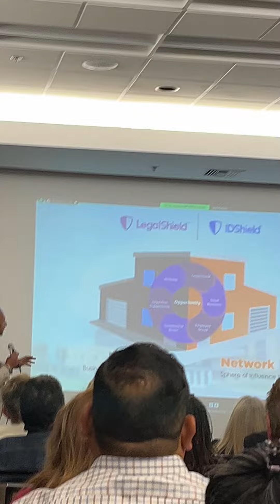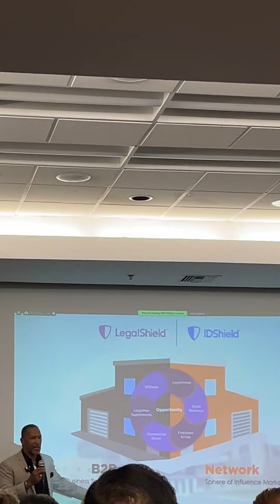Try Supporting Local Business Owners With legalplan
Small Business Legal Shield Plans Give Opportunities To Offer Legal And Identity Theft Protection Plans To Business Owners And Their Employees.

In this video, we dive into the exciting opportunities for small businesses in offering legal plans to both the company and its employees. Learn how to effectively market these plans to a wide audience and make the most of this business solution.
- Discover how to target small businesses and employees with legal plan memberships.
- Uncover the potential in marketing to the vast number of commuters in cities like Manhattan.
- Learn about the Business Solution Division's strategy to capture a large audience.
- Understand the impact of offering legal plans to employees as a small business owner.
- Explore the immense opportunities available for businesses in providing legal services.
00:00 Market memberships, division outreach, business opportunities.

Subject: 🌟 Exciting New Release: Unlock the Power of Small Business Plans in Our Latest Video!
Hey there, Justice League fans!
We are thrilled to announce the release of our latest video where we dive into the world of small business plans and the incredible opportunities they offer to both business owners and employees.
In this episode, our host delves into some key insights that you won't want to miss. Here are the 5 keys that you'll learn:
1. Discover how the Business Solution division allows us to approach companies and small businesses to offer legal plans either to the business itself or its employees.
2. Uncover the potential of tapping into the vast market of three and a half million daily commuters in Manhattan through the business solution division.
3. Learn the importance of seizing the opportunity to reach employees where they are - at their workplace.
4. Explore the strategy behind marketing memberships to a large audience in a targeted manner.
5. Find out how small businesses can benefit from legal plans and why it's a win-win situation for all involved.
Fun Fact from the Episode: Did you know that three and a half million people commute to Manhattan every day for work? That's a huge pool of potential members and opportunities to offer legal plans!
So, whether you're interested in exploring new business avenues or want to learn more about reaching a broader audience, this video has got you covered!
Ready to take your knowledge to the next level? Watch the video now and uncover the secrets of leveraging small business plans for success. 🌟
Outro: Thanks for tuning in to another exciting episode of Ladies of Justice League! Keep an eye out for more informative content coming your way soon.
Call to Action: Don't miss out on the chance to level up your business game. Watch the video now and start your journey towards unlocking the power of small business plans!
Warm regards,
Lois Threlkeld and Amy Yoshimitsu
Ladies of Justice League YouTube